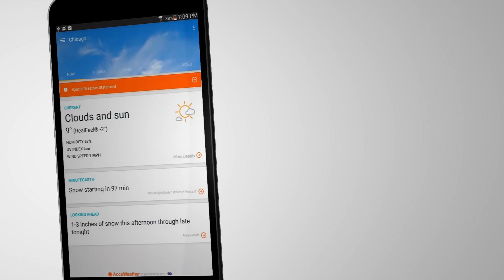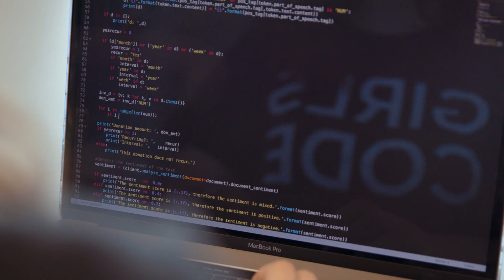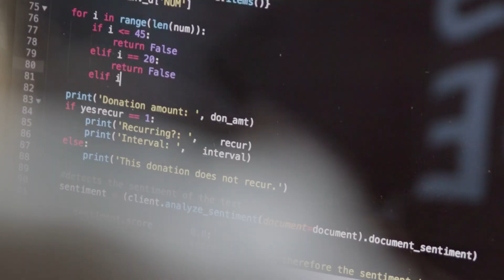AccuWeather: How Apigee and AccuWeather Help Innovative Developers Everywhere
Learn how AccuWeather evolved from offering its leading weather data to large enterprises to being able to grant API access to small businesses, individual developers, and students. Apigee opened the door to a new audience of developers, including a team of students who won first place at a Penn State hackathon with the help of AccuWeather's powerful API, exposed via the Apigee developer portal.